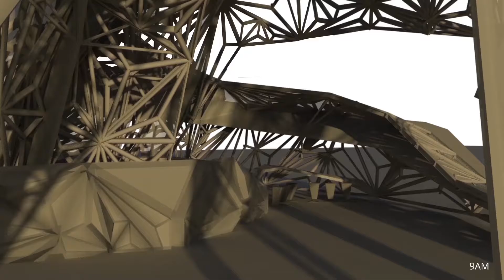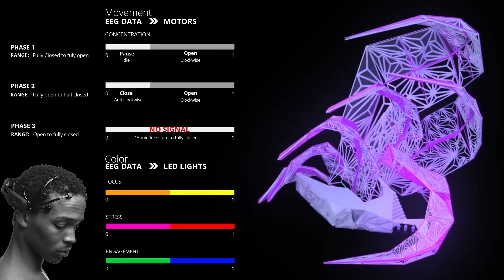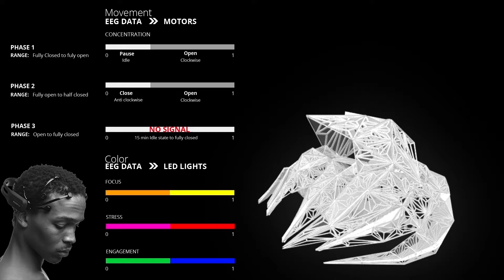final project kinetic catalyst